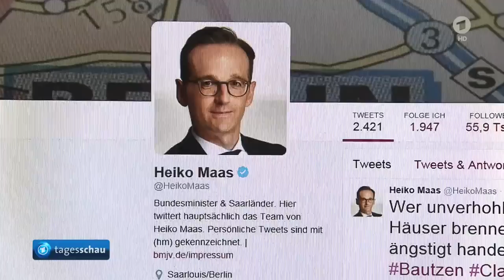tagesschau 20:00 Uhr, 21.02.2016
Themen der Sendung: Reaktionen auf Feindseligkeiten gegen Flüchtlinge in Sachsen, Diskussion Flüchtlingspolitik, Zustrom von Flüchtlingen nach Europa hält weiter an, Zahlreiche Tote bei Anschlagsserie in Syrien, Hillary Clinton gewinnt Vorwahl in Nevada, Londons Bürgermeister Johnson will EU-Austritt unterstützen, Neue Gedenkstätte hundert Jahre nach Schlacht von Verdun, Borussia Dortmund gewinnt gegen Bayer Leverkusen mit 1:0, 22. Spieltag, Ergebnisse der Fussball Bundesliga, ALBA Berlin gewinnt zum neunten Mal Basketball-Bundesliga, Bob-WM, Mindestens sechs Tote durch Wirbelsturm "Winston" auf Fidschi-Inseln, Das Wetter